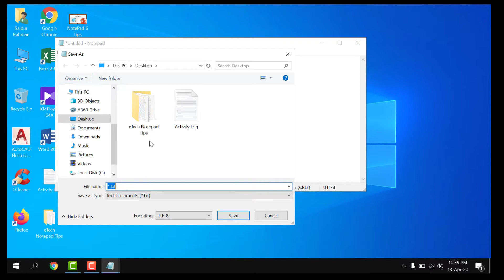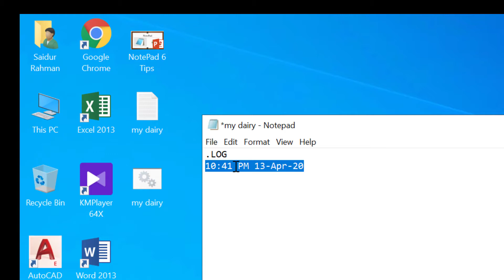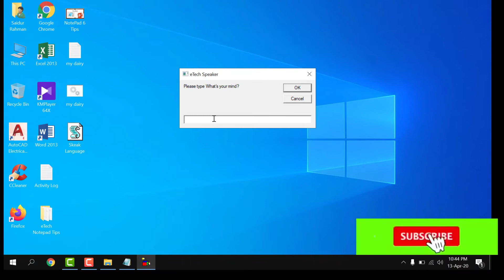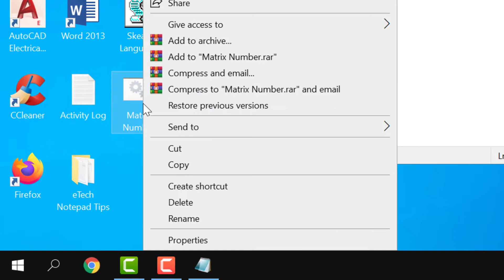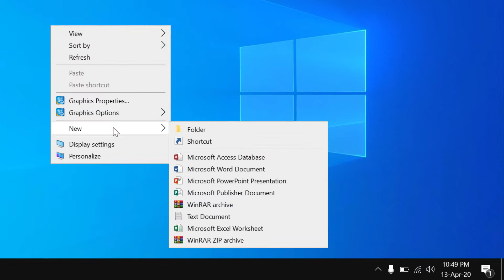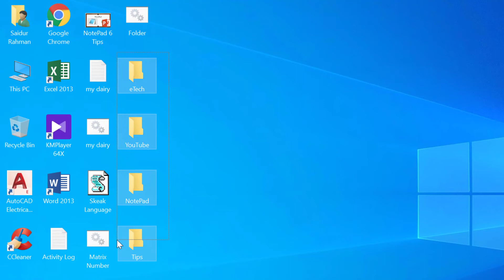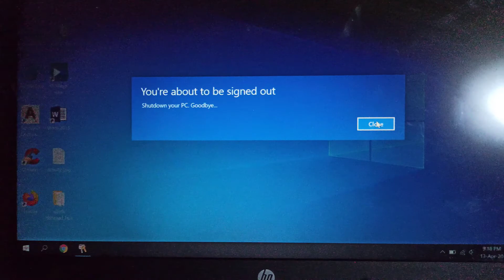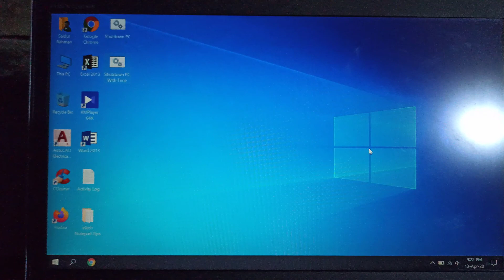নোটপ্যাড দিয়ে 1 ক্লিকে অসংখ্য Folder তৈরি এবং কম্পিউটার Shutdown 6 Amazing Magical Tricks.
নোটপ্যাড দিয়ে কম্পিউটার Shutdown করুন, দেখতে মিস্ করবেন না! Notepad অসাধারন ৬ টি টিপস 6 Amazing Notepad Magic Tricks Bangla

1. How to use notepad as a diary
2. How to make text to speech software with notepad
3. How to create number matrix system software in notepad
4. How to create multiple folders in one click with notepad
5. Automatic shutdown from notepad software
6. Automatic shutdown your pc after a specific time you mention in NotePad software